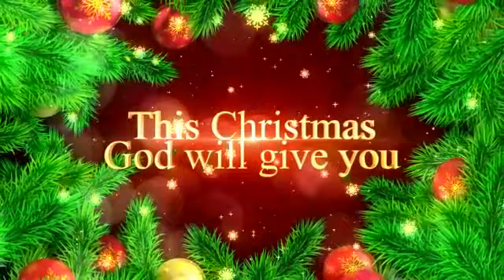Mery Christmas from.my family to yours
Video from Moji Alawiye PMA